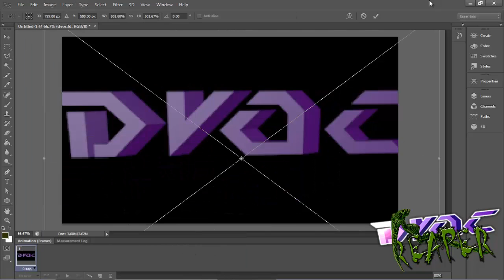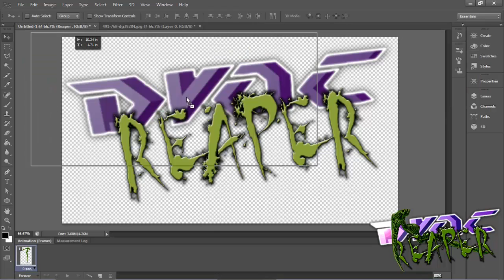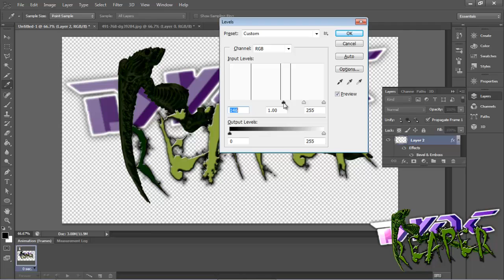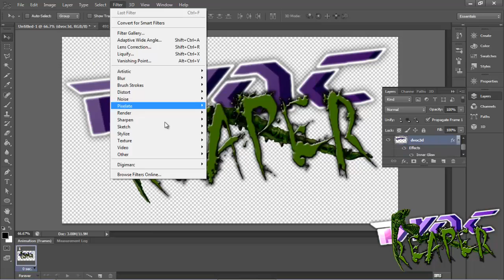Creating DVOC Reaper's Logo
Logo Create By DVOC_Reaper AKA BlazzyModz
Intro Made By RecklessYoungSniper
and Also Click Like Its Not Hard To Do